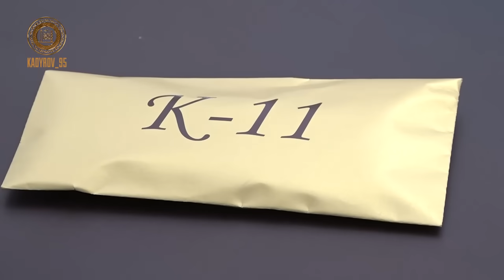Рамзан Кадыров✔ Встретился с именитыми спортсменами и тренерами. АХМАТ-СИЛА! АЛЛАХУ АКБАР!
ЭКСКЛЮЗИВНЫЙ КОНТЕНТ ТОЛЬКО В ТЕЛЕГРАМ @R_Kadyrov_95
В субботу вместе с дорогим БРАТОМ, министром ЧР по физической культуре, спорту и молодёжной политике Исой Ибрагимовым, а также его первым заместителем Ахматом Кадыровым встретился с именитыми спортсменами и тренерами. Мы обсудили состояние спорта в ЧР и планы на будущее.
Первый Президент ЧР, Герой России Ахмат-Хаджи Кадыров положил начало эпохе возрождения и развития чеченского спорта. Мы вывели эту сферу на высокий уровень. Сегодня и уважение к нашим спортсменам есть, и крупные международные соревнования проводим, и среди сборников РФ есть наши ребята.
Благодаря проведённой работе, мы имеем 2703 спортивных объекта, из них девять больших стадионов, 14 плавательных бассейнов и множество других. В данное время возводятся крупные объекты – олимпийские бассейны, центр фехтования, центр вольной борьбы, большой теннисный корт.
Во всех городах и районах построены современные тренировочные залы, футбольные поля, оборудованные необходимым инвентарем площадки. Без всякого сомнения, большой вклад вносят и наши уже состоявшиеся знаменитые и прославленные спортсмены.
При активном участии Исы Ибрагимова наша республика заняла 2-е место по стране в номинации «Лучший регион в сфере физической культуры и спорта». Это отличный результат. Я уверен, что Иса Ибрагимов и Ахмат Кадыров совместными усилиями сделают всё возможное, чтобы улучшить это достижение.
Я с удовольствием наградил орденами Кадырова дорогих БРАТЬЕВ - тренера БК «АХМАТ» Мурада Бичуева, тренера по боксу Ханпашу Магомадова, тренера по дзюдо Асламбека Шахгириева, тренера по вольной борьбе Расула Джукаева, чемпиона АСА Абдул-Азиза Абдулвахабова. Также вручил медаль «За заслуги перед ЧР» президенту Федерации бокса ЧР Рамзану Висмурадову.
Кроме того, ряд тренеров федераций ЧР отметил почётными знаками «За трудовое отличие» и почётными званиями «Почётный гражданин города Грозного».
Региональный общественный фонд имени Героя России Ахмата-Хаджи Кадырова @fond_kadyrova выделил каждому тренеру по 1 млн рублей, а спортсмену – по 500 тысяч. Также от РОФ мы передали автомобиль Мураду Бичуеву.